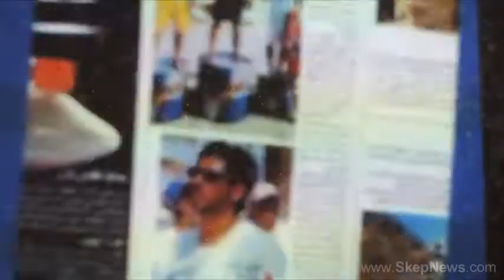SkepVert : Red Bull @ The Best Manager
Red Bull is energizing young talents. Red Bull gave wings to The Best Manager, which was organized in the Golden Jubilee Hall at Panjab University, Chandigarh.